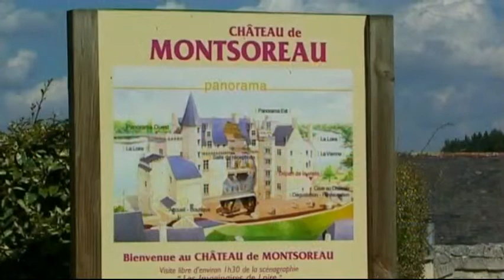Montsoreau il Castello - Valle della Loira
Le Château de Montsoreau , nella città mercato di Montsoreau , Maine-et-Loire , Francia , è stato costruito nel 1455 da Jean de Chambes, consigliere anziano di re Carlo VII . Eretta sulla riva del fiume Loira , era una fortezza strategica, controllando il traffico fluviale tra Chinon e Saumur . In effetti il castello di Montsoreau ha una posizione eccezionale: nel confluense di due fiumi, la Loira e la Vienne, e al punto d'incontro di tre regioni: Anjou, Poitou e Touraine.Unlike altri castelli dal Loira, Montsoreau era direttamente costruito nel fiume.
Alexandre Dumas nel suo romanzo La Dame de Monsoreau si basa sulla scappatelle amorose di due signore che hanno occupato il castello durante il regno di re Enrico III .
Entro la fine del 19 ° secolo, il castello fu abbandonato e in rovina vicino. Oggi, dopo aver sottoposto a completa ristrutturazione, è di proprietà del dipartimento e ospita il Musée des Goums Marocains.So nel 20 ° secolo il castello divenne un museo durante 50 anni.
Lo Château de Montsoreau è stato classificato come Monumento Storico dal Ministero della Cultura francese dal 1862. Tuttavia, le foto dal Ministero Culturale Francese dimostrare di essere in cattivo stato significativo con porte e finestre rotte e terreni abbandonati.
Ora, all'interno del castello è uno spettacolo con musica e luce e si può scoprire l'attività nel fiume ei paesaggi della Loira, la leggenda delle sue Dame de Montsoreau.